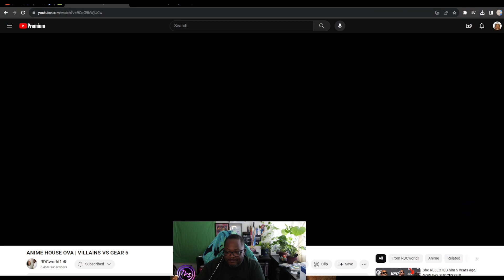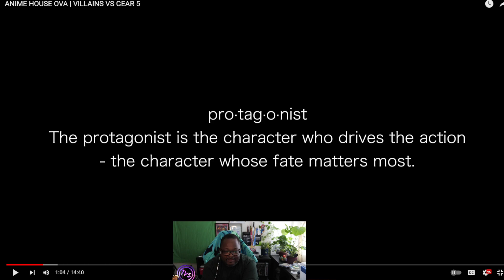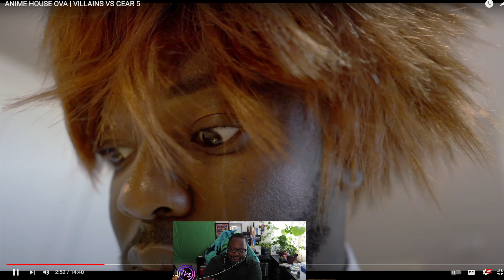ANIME HOUSE OVA VILLAINS VS GEAR 5 (OVA) | LWYT! Video Reaction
=== “Hi!”
I logged on and @RDCworld1 had a video up... LETS WATCH IT!

++ Follow Us ++
*Beer Bro's Social Links*

Wow you made it this far down? Okay, well this isn't awkward, but fur'sure I'm just down here trying to make my channel better.

🧿" The Vegas Soup "🧿